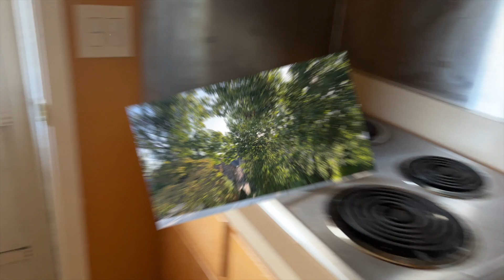DITL VLOG - leaving for the last time (day 4160)